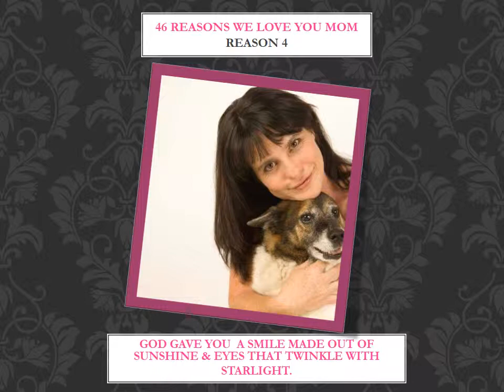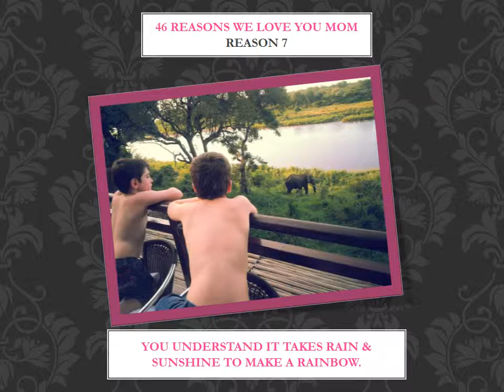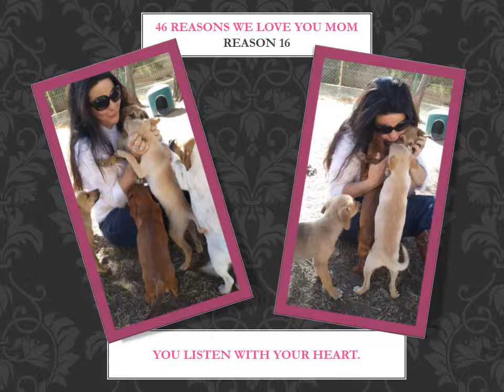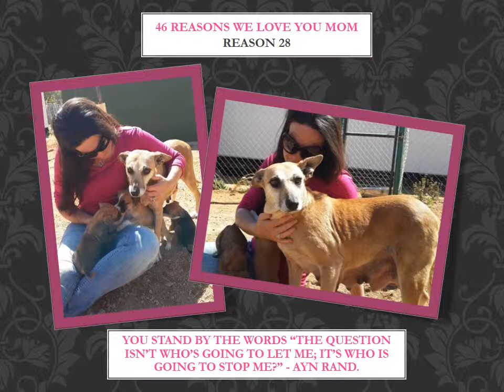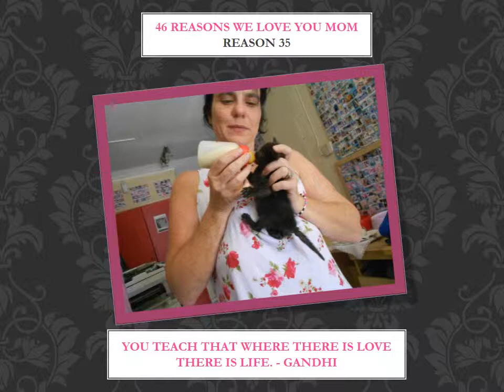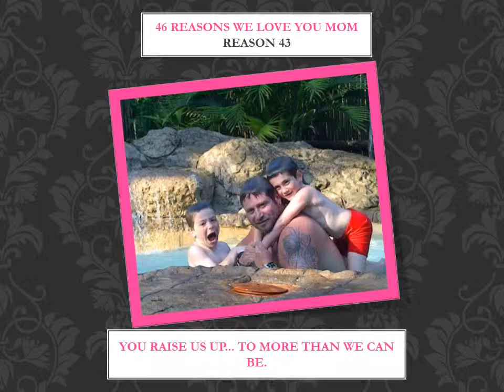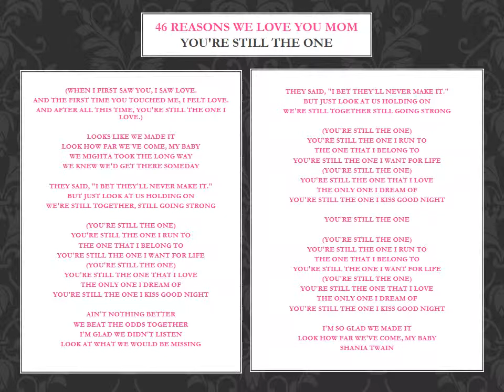Happy Birthday Samantha Berger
Happy Birthday, have a day as amazing and special as you are. We love you. Love Shaun, Dylan & Jay